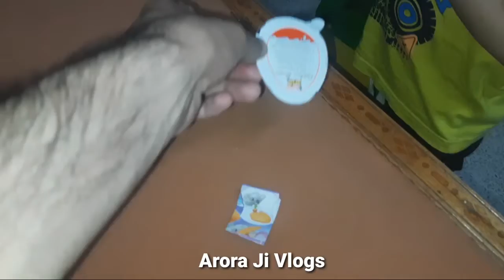| Kinder Joy Ki Khushi | Angad Arora | Arora Ji Vlogs |